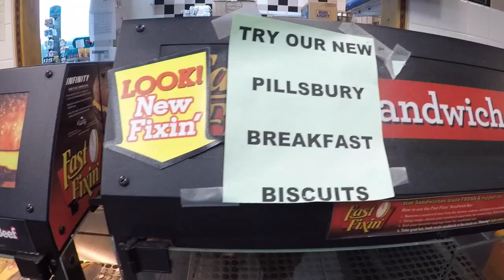The Super Grandaddy 2ft Sandwich KenJo Market - GAS STATION GARBAGE - s1e13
Today's review: The 3ft "Super Grandaddy" Sandwich from Kenjo Markets.